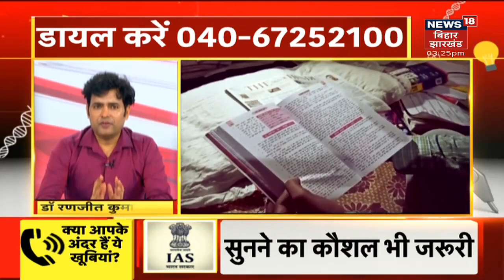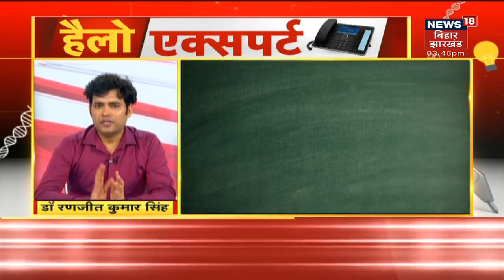How to become an IAS officer | IAS kaise bane | गांव का लड़का - लड़की कैसे बने आईएएस अधिकारी | UPSC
credit : news 18